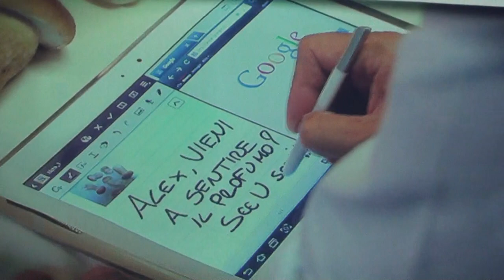Samsung, Note the new way 4 NexusLab